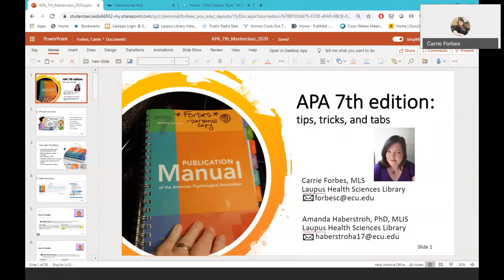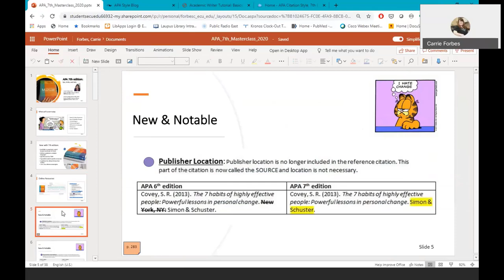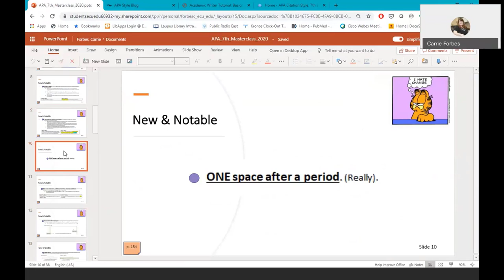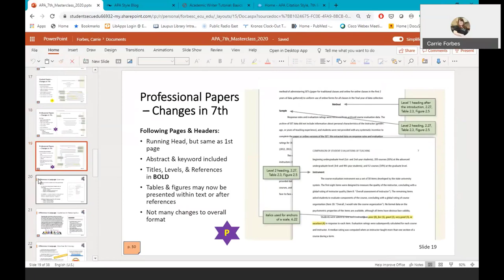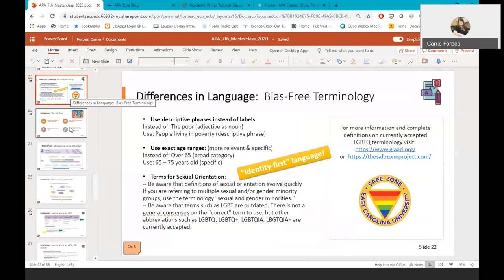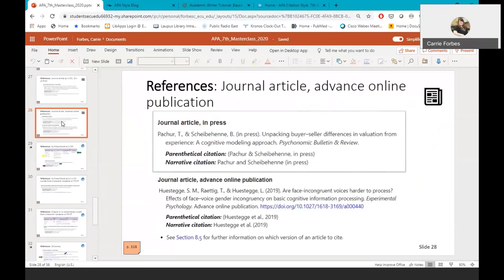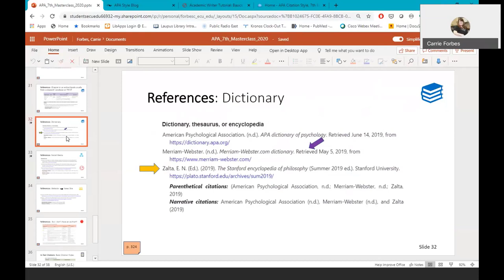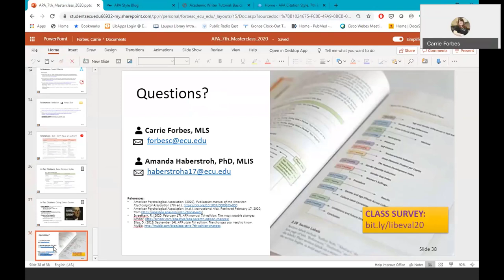APA 7th Edition: Tips, Tricks, & Tabs